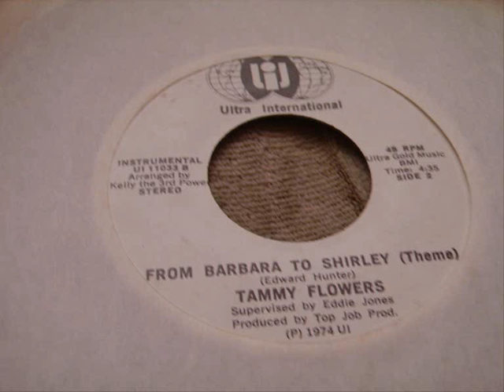Tammy Flowers - From Barbara To Shirley (Theme).wmv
One of the response choons to Woman to Woman by Shirley Brown. Enjoy